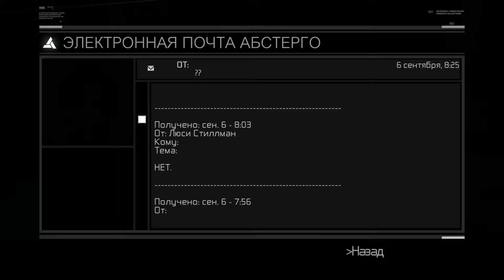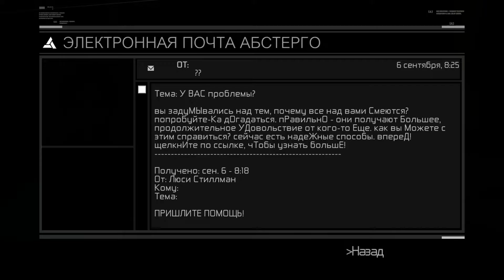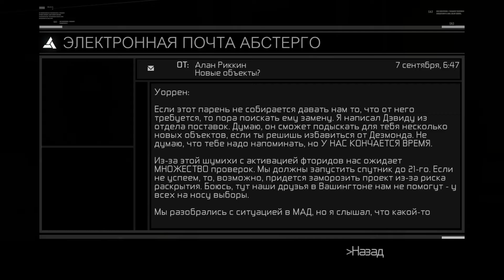Робер де Сабле - Assassin's Creed #20